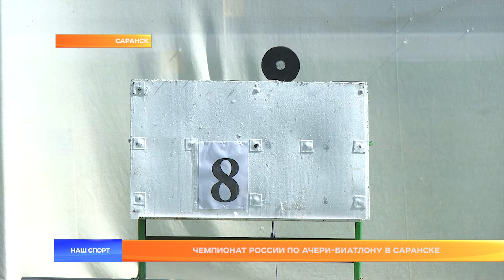Чемпионат России по ачери биатлону в Саранске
Лучники на стрельбище республиканского лыжно-биатлонного центра - зрелище редкое, но уже вполне привычное. В декабре прошлого сборная России по ачери-биатлону впервые провели сборы в Саранске, а зимой у нас прошел чемпионат страны по этому виду спорта. И вот настало время познакомиться с новой дисциплиной – летней разновидностью ачери-биатлона под названием ачери-кросс.